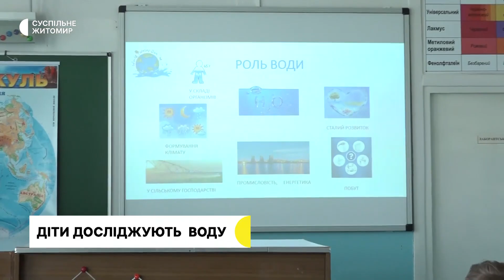«Пізнаємо природу»: учні одного з житомирських ліцеїв на інтерактивному уроці вчилися очищати воду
У Житомирському ліцеї № 26 під час інтерактивного уроку курсу «Пізнаємо природу» учні п’ятого класу вчилися очищати воду. Експерименти з водою допоможуть дітям у вивченні інших природознавчих наук, розповіла Суспільному вчителька ліцею №26 Ірина Джигірей.